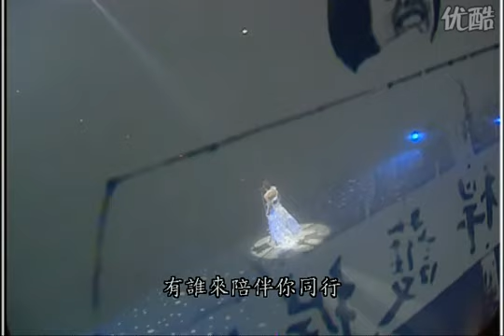张清芳：放你的真心在我的手心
转自：youku